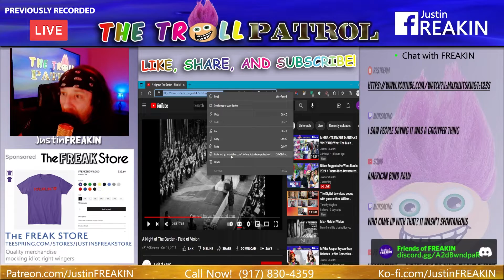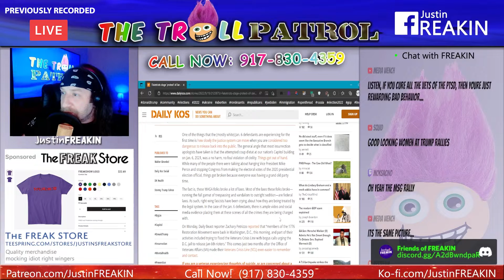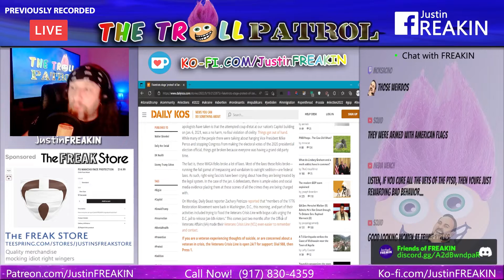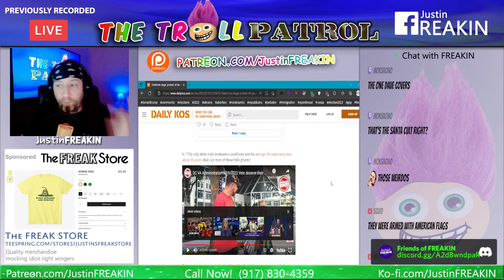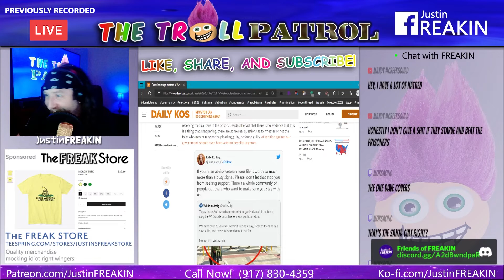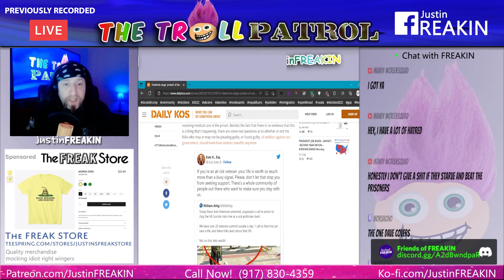Trump Supporters Clog Veterans Crisis Line In Protest Over January 6th Defendants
The Troll Patrol LIVE! – The Nightly News And Interactive Political Talk

Chat, Discord or Call in Sun – Thur 8pm Et.